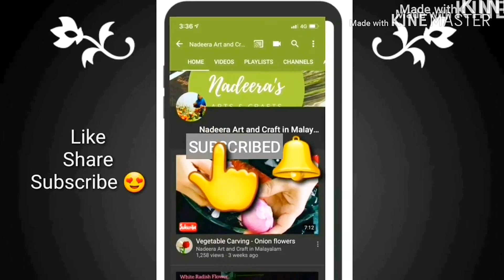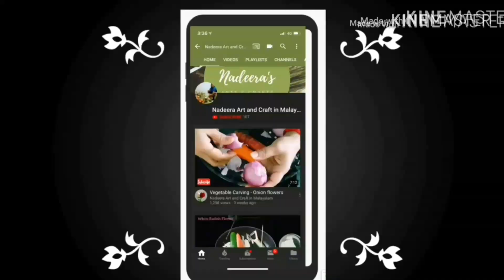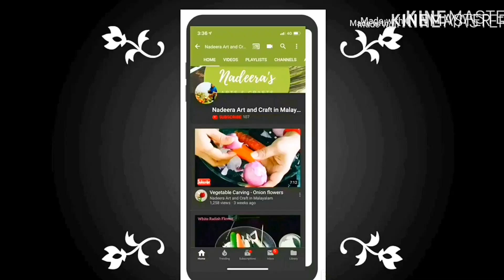Very Healthy, Tasty & Easy Dates Barfi.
ആർക്കും വളരെ എളുപ്പത്തിൽ ഉണ്ടാക്കാൻ പറ്റുന്ന ഒരടിപൊളി Dates Barfi👌😋👍😍